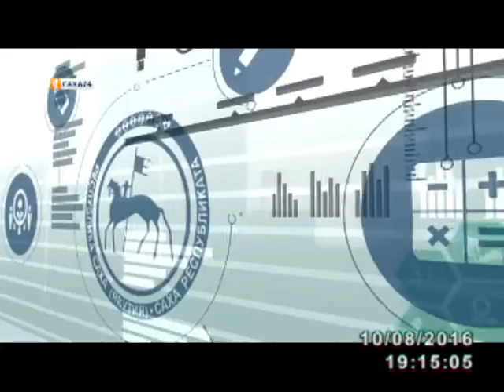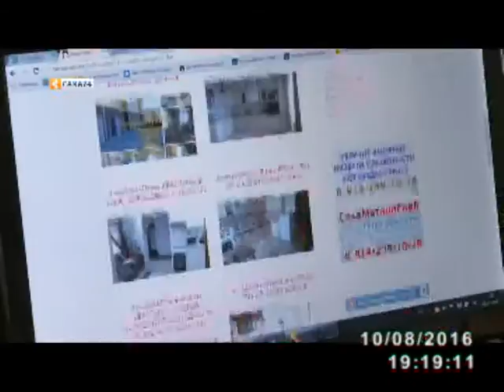Болҕомто киинигэр (10.08.2016)